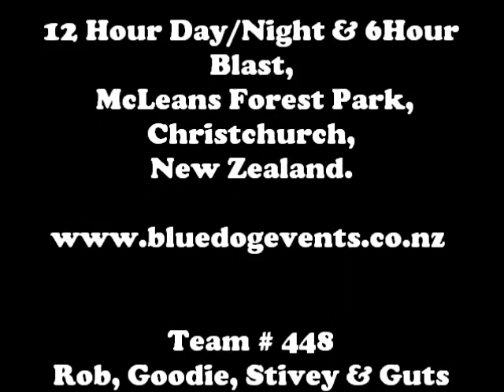McLeans Island 6 Hour Blast, FULL LAP .2012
1 Lap Of McLeans Island, 6 Hour Blast,2012